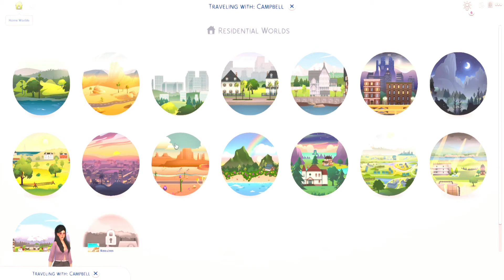A Murderous Halloween // Sims 4 Occult Baby Challenge #3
In this spooky Halloween part I had my fun getting rid of my enemies in the only way I know how... by killing them all!